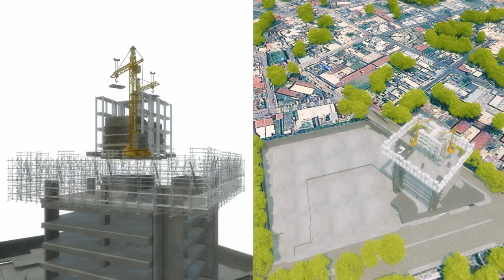Torre Alta Orizaba